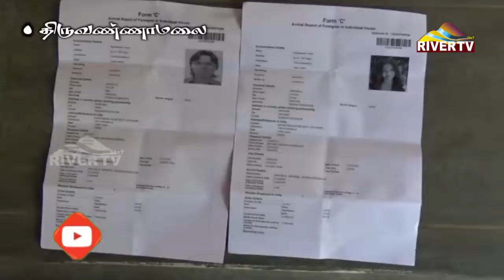இந்தியா வந்த ரஷ்யா தம்பதிக்கு நிகழ்ந்த அதிர்ச்சி சம்பவம் T Malai Russia Cupple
கொரோனா  பிரச்சனை ஆரம்பிக்கும் முன்  திருவண்ணாமலைக்கு ரஷ்ய நாட்டைச் சேர்ந்த விக்டர்,  தனது மனைவியுடன் வந்தார்.
தினமும் 300 ரூபாய் வாடகை வீட்டில் தங்கியிருந்த அவர்களுக்கு உரிய நேரத்தில் தாய் நாட்டுக்கு செல்ல முடியாமல் தங்க நேர்ந்தது. அவர்கள் வைத்திருந்த பணம் தீர்ந்து போனதால், என்ன செய்வதென்று புரியாமல், கிரிவல மலையின் மீது தஞ்சம் புகுந்து தியானம் செய்து அமர்ந்திருந்தனர். இதனை  கழுகுப் பார்வையின் மூலம் கண்டறிந்த போலீசார் இரண்டு பேரையும் மீட்டு கீழே கொண்டு வந்தனர்.  பிறகு அவர்கள் முன்பு தங்கியிருந்த அந்த வீட்டு உரிமையாளரிடம் பேசி, வாடகை இல்லாமல் அங்கு தங்குவதற்கு போலீசார் ஏற்பாடு செய்தனர்.  விமான போக்குவரத்து ஆரம்பிக்கும் வரை அவர்களுக்கு உணவளித்து பாதுகாக்க ஒரு தன்னார்வ தொண்டு நிறுவனமும் முன் வந்ததையடுத்து அந்த வெளிநாட்டினர் திருவண்ணாமலையில் பத்திரமாக தங்க வைக்கப்பட்டனர்.